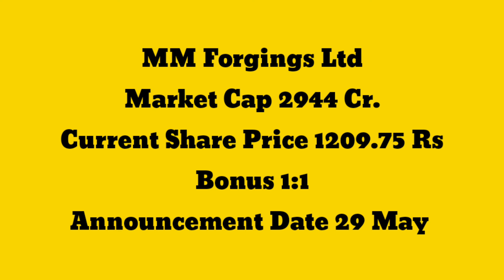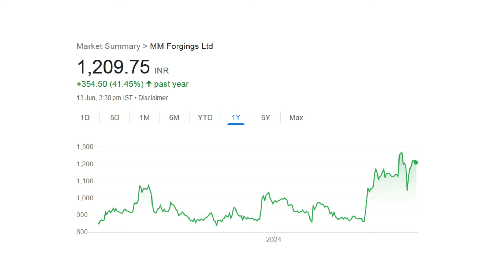MM Forgings Ltd Share Latest News 1:1 Share Bonus Announcement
In this video you will see share bonus information of MM Forgings Ltd. MM Forgings Ltd announced 1:1 bonuses on his share. This is MM Forgings Ltd bonus share latest news. Hope you will love upcoming stock split and bonus 2024 news.